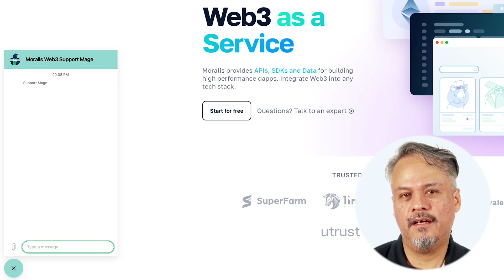Panoram Finance - Real Estate NFT Marketplace - Moralis Review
"The tools provided are fantastic, the support we got was amazing."
Eduardo Castillo and the Panoram Finance team have built the platform to invest in Real Estate properties through NFT's

"Building the whole platform in 9-months - seemed impossible, this is where Moralis saved us a whole lot of development time", says Eduardo.

Using Moralis meant the Panoram Team could build quickly, get their product to market fast, and scale up smoothly.  Find out why Eduardo personally recommends Moralis for any Web3 project!

Daniel Tamas and the WAM team have built the world's first play-to-earn hyper-casual gaming platform for the blockchain!

"We wanted to build without having to worry about the infrastructure behind it, and this is where Moralis saved us a whole lot of development time", says Daniel.

Using Moralis meant the WAM team could build quickly, get their product to market fast, and scale up smoothly.  Find out why Daniel personally recommends Moralis for any Web3 project!